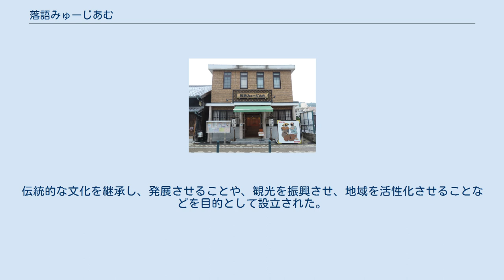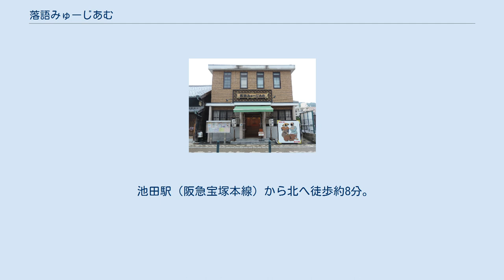落語みゅーじあむ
落語みゅーじあむ（らくごみゅーじあむ、英: Rakugo Museum）は、大阪府池田市栄本町にある市立博物館である。
「落語みゅーじあむ」は愛称であり、正式名称は上方落語資料展示館（かみがたらくごしりょうてんじかん）である。
 上方落語に関する資料が常設展示されている。
市立の落語資料展示館としては日本初である。
伝統的な文化を継承し、発展させることや、観光を振興させ、地域を活性化させることなどを目的として設立された。
指定管理者は、池田市観光協会である。
 建物の延床面積は 275.5 平方メートルである。
1階には、落語会などで使われる高座や、上方落語の歴史などが上映される映像コーナーの他、イベントホールやトイレなどがある。
2階には、落語に関する資料が展示されており、無料で CD、DVD を視聴したり、書籍を読んだりすることができるコーナーがある他、和室や身体障害者用のトイレなどがある。
 池田市では、2001年（平成13年）に本町通りの整備工事を開始しており、これに合わせて、昭和時代の初め頃に建設された、鉄骨構造・2階建ての池田銀行の建物を解体した後、同建物の外観を復元して再建された。
錢高組とアパアソシエイツが共同で設計し、錢高組の大阪支社が施工し、2007年（平成19年）3月31日に竣工された。
 2007年4月29日に開館した。
開館当日は、落語家の桂米朝、桂春団治、当時の市長の倉田薫らが鏡開きを行った。
2007年10月、落語家の桂三枝（後の桂文枝）が名誉館長に就任する。
同月より、アマチュア落語家の養成講座が開催されている。
2009年（平成21年）より、社会人落語日本一決定戦が開始される。
 池田駅（阪急宝塚本線）から北へ徒歩約8分。
最寄りのバス停は、阪急バス「西本町」バス停である。